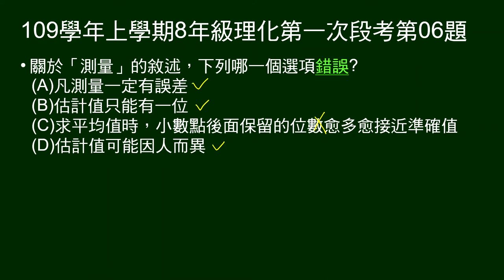109學年上8年級理化一段第06題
關於測量，哪一項敘述錯誤？